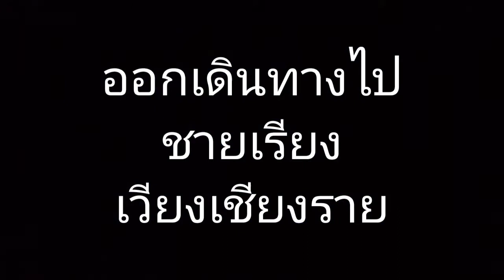ออกเดินทางไปชายเรียง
มุ่งชายเรียง เวียงเชียงราย เพื่อหมายหมั้น
ผูกสัมพันธ์ ฉันท์เกี่ยวดอง ครองคู่หมาย
หวังครองคู่ อยู่แก่เฒ่า
เฝ้าเคียงกาย
ให้หลานชาย ได้สุขสันต์ โกญลัญญา...